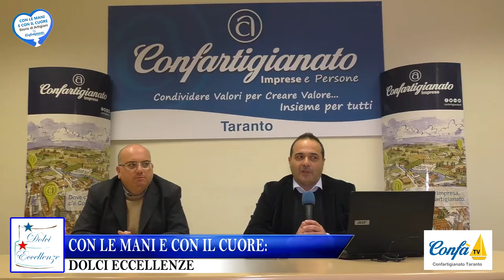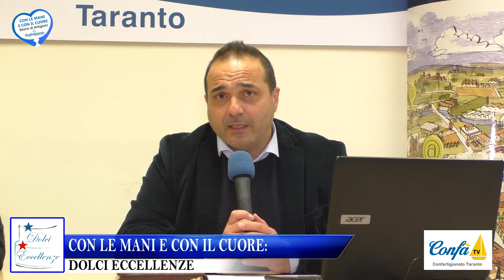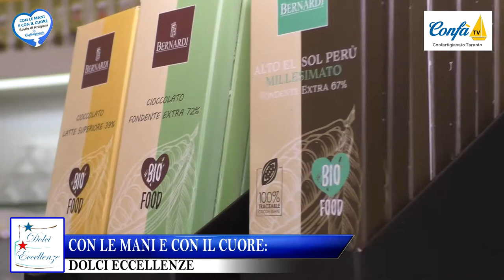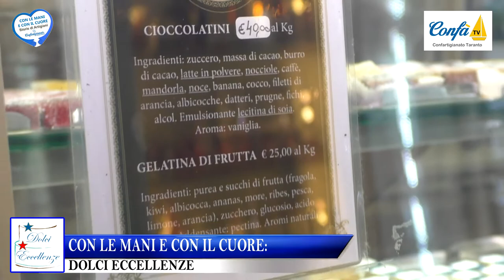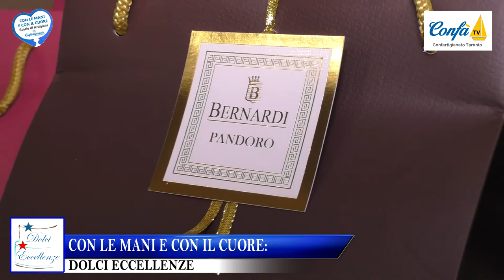1 - DOLCI ECCELLENZE: ORO BERNARDI TARANTO